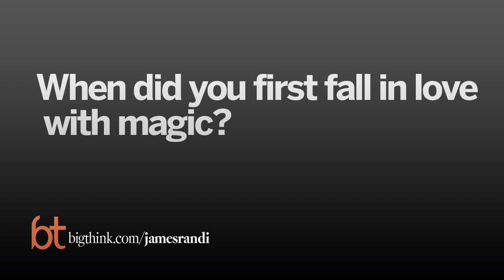Falling in Love With Magic